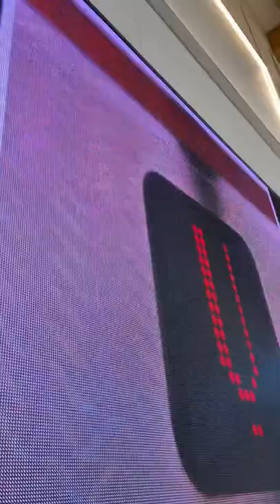Giana’s @ H&M CentroMall Milan